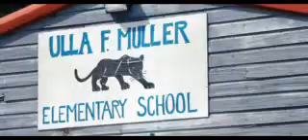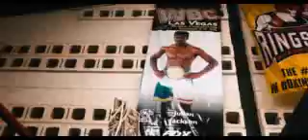Pressure Virgin Islands Nice Official Music VIdeo